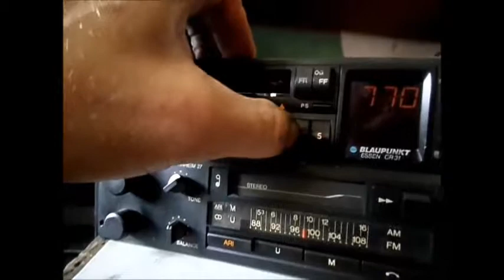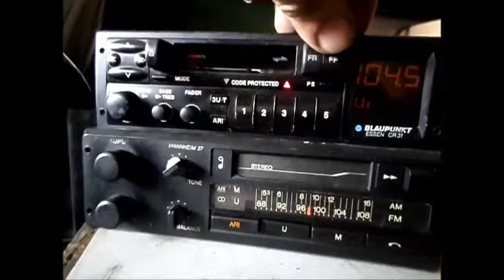Blaupunkt Mannheim 27 oraz Blaupunkt Essen Cr 31 by wbcars.pl & Wojciech Szwojciech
Dziś Natomiast , czyli wczoraj -:) Zasiliły naszą skromną   Kolekcje Radia: Oczywiście! Blaupunkt MannHeim 27 oraz Essen Cr31
Pozdrawiamy Zapraszamy -:)